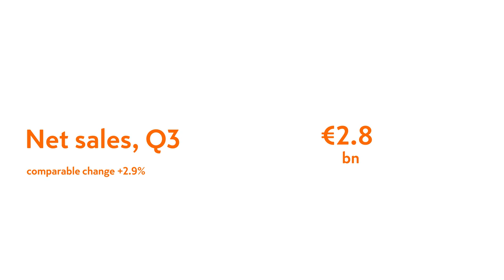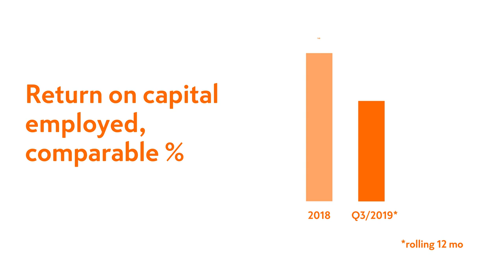Kesko’s Q3/2019 results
Kesko is a Finnish trading sector pioneer. We operate in the grocery trade, the building and technical trade and the car trade. Our divisions and chains act in close cooperation with retailer entrepreneurs and other partners.